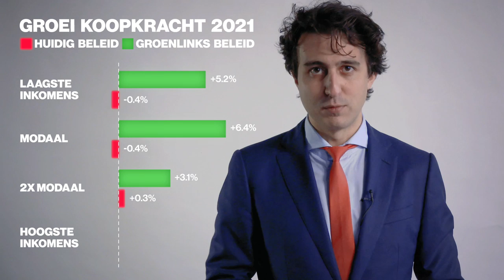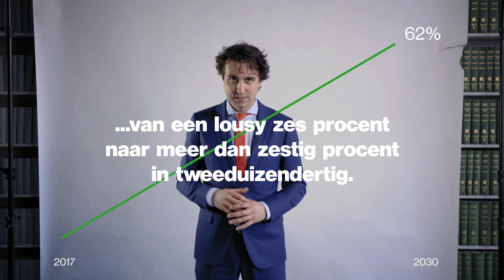Onze plannen & onze cijfers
Een samenleving waarin we eerlijk delen. Waarin we omkijken naar elkaar. Waarin we er allemaal op vooruit gaan. Dit zijn onze plannen.
En hoe we dat betalen? Nou, zo dus.